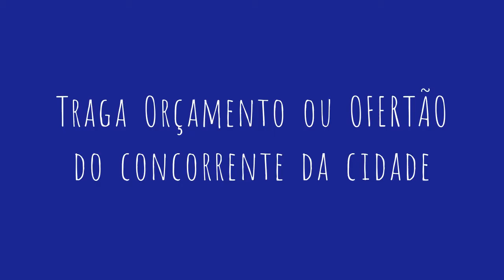tá vindo 2022 com Tudo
Alô Mairinque
Alô São Roque
Temos presente para você!
Espia só lá no concorrente a melhor oferta ou orçamento.